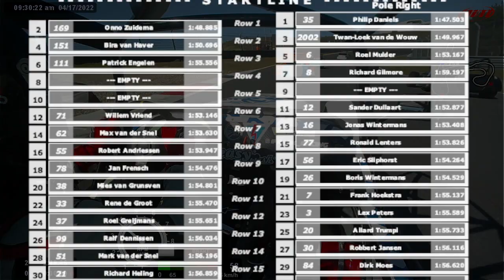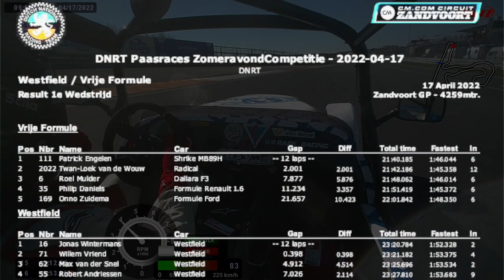E1 | R1 | JF | DNRT Paasraces | 170422 | Westfield Cup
Na de lange winterstop werden de heren weer losgelaten in de wei! Of liever gezegd: op het strakke asfalt van het fantastische Circuit van Zandvoort. Het waren topomstandigheden: super droog en erg koud! Alle ingrediënten voor toptijden!

De kwalificatie liet dan ook zien dat de "onaantastbare tijd" van 1:53 zelfs niet meer heilig is. Deze werd verpulverd door Sander Dullaart met een 1:52.877! In race 1 deed Jonas Wintermans er nog een flinke schep bovenop: 1:52.328!!! Het moet niet gekker worden...

Er werd dus snoeihard gereden! Vanwege de enorme opkomst van bijna 30 Westfield Cupracers en en heren van de Vrije klasse had het race comité een rollende start gepland. Netjes naast elkaar  tot dat de pacecar de pits in rijdt en dan wachten op het doven van de lichten...
The heat is on! Het seizoen 2022 is begonnen!

After the long winter break, the gentlemen were released back into the meadow! Or rather: on the smooth asphalt of the fantastic Circuit of Zandvoort. The conditions were excellent: super dry and very cold! All ingredients for top times!

The qualification also showed that the "untouchable time" of 1:53 is not even sacred anymore. This one was crushed by Sander Dullaart with a 1:52.877! In race 1, Jonas Wintermans went even further: 1:52.328!!! It shouldn't get any crazier...

So it was hard driving! Due to the huge turnout of almost 30 Westfield Cupracers and men of the Free class, the race committee had planned a rolling start. Neatly next to each other until the pacecar drives into the pits and then wait for the lights to go out...
The heat is on! The 2022 season has started!

Nach der langen Winterpause wurden die Herren wieder auf die Wiese entlassen! Oder besser gesagt: auf dem glatten Asphalt des fantastischen Circuit of Zandvoort. Die Bedingungen waren hervorragend: super trocken und sehr kalt! Alle Zutaten für Topzeiten!

Die Qualifikation zeigte auch, dass die „unantastbare Zeit“ von 1:53 nicht einmal mehr heilig ist. Dieser wurde von Sander Dullaart mit einer 1:52.877 geschlagen! In Rennen 1 ging Jonas Wintermans sogar noch weiter: 1:52.328!!! Verrückter sollte es nicht werden...

Es war also anstrengend zu fahren! Aufgrund der großen Beteiligung von fast 30 Westfield Cupracern und Männern der Free-Klasse hatte das Rennkomitee einen rollenden Start geplant. Ordentlich nebeneinander, bis das Pacecar in die Box fährt und dann warten, bis die Lichter ausgehen... Die Hitze ist an! Die Saison 2022 hat begonnen!

Après la longue trêve hivernale, les messieurs ont été relâchés dans le pré ! Ou plutôt : sur l'asphalte lisse du fantastique circuit de Zandvoort. Les conditions étaient excellentes : super sec et très froid ! Tous les ingrédients pour les meilleurs moments !

La qualification a aussi montré que le "temps intouchable" de 1h53 n'est même plus sacré. Celui-ci a été écrasé par Sander Dullaart avec un 1:52.877 ! Dans la course 1, Jonas Wintermans est allé encore plus loin : 1:52.328 !!! Ça ne devrait pas devenir plus fou...

Donc c'était dur de rouler ! En raison de l'énorme participation de près de 30 Westfield Cupracers et hommes de la classe Free, le comité de course avait prévu un départ lancé. Soigneusement l'un à côté de l'autre jusqu'à ce que le pacecar entre dans les stands, puis attendez que les lumières s'éteignent...

La chaleur est là ! La saison 2022 est lancée !

🚗 Event 1 Race 1
🇱🇺 Zandvoort